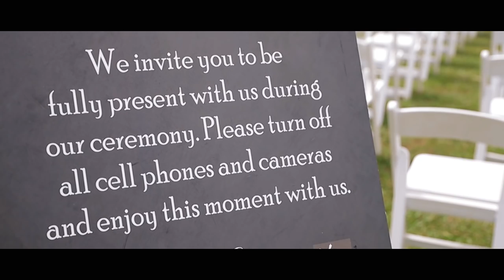Belle & Jedi tying the knot in Beautiful Samoa //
Belle & Jedi's wedding in beautiful sunny Samoa.